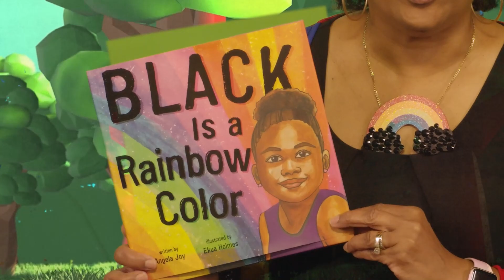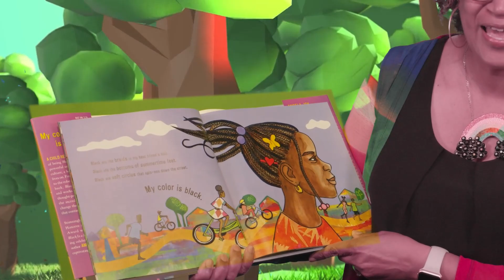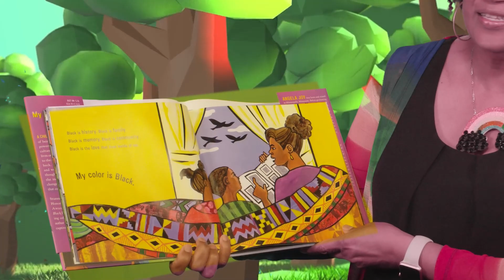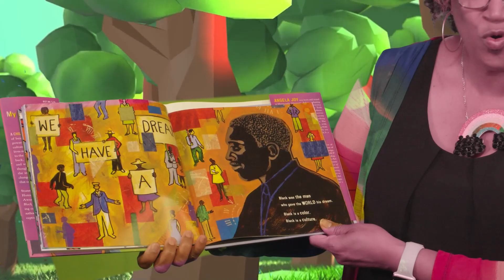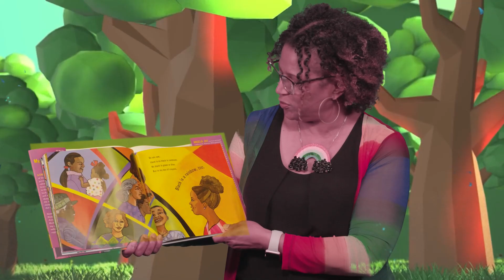Black is a Rainbow Color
Author: Angela Joy
Illustrator: Ekua Holmes

A child reflects on the meaning of being Black in this moving and powerful anthem about a people, a culture, a history, and a legacy that lives on.